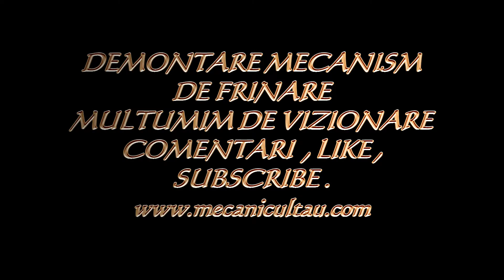L445 DEMONTARE CENTURA FRINA ,SI CAMA HD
Recuperare .Reconditionare .Refolosire